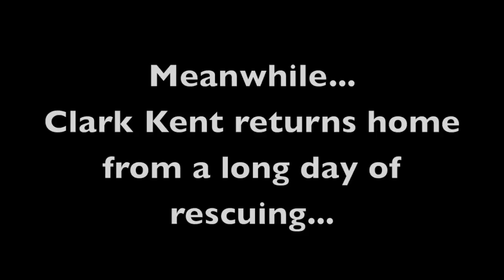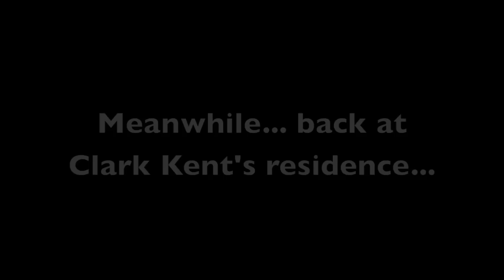Man of Steel Spoiler Review by Chris Stuckmann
Chris Stuckmann and his fiance Sam give their thoughts on Man of Steel in a spoiler-filled review.